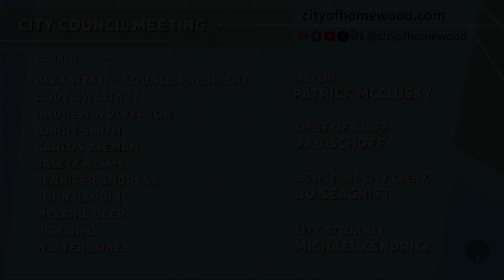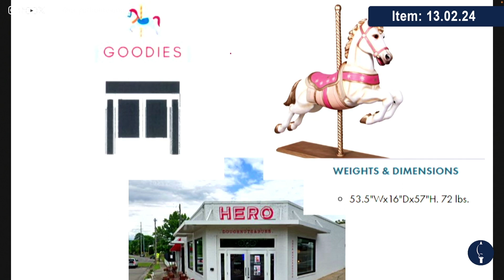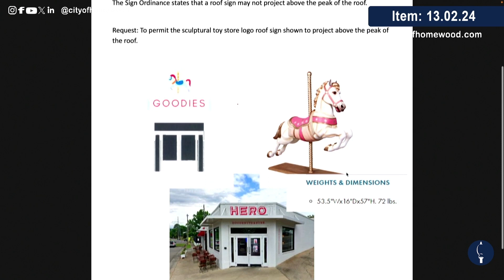Homewood City Council 04/08/24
City Council 04/08/24 highlights:

1. Council approved a request for consideration of no-parking striping and signage near 1665 28th Avenue South. This is to create a better flow of traffic by the Creative Montessori School.

2. Council repealed Ordinance No. 2813 – Flood Damage Prevention Ordinance and replace with Floodplain Development Ordinance (as required by FEMA). This is updated personal and language needed.

3. Council approved a sign variance at 1706 Oxmoor Road, which is Goodies Toy Store taking part of the old Hero Donut space. This approval allows for the placement of a horse on the front part of the roof line.